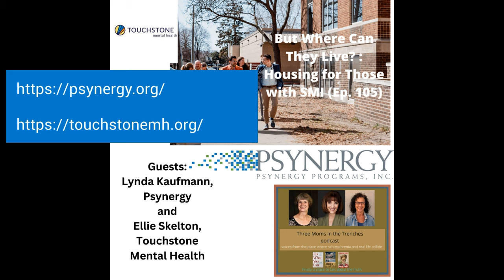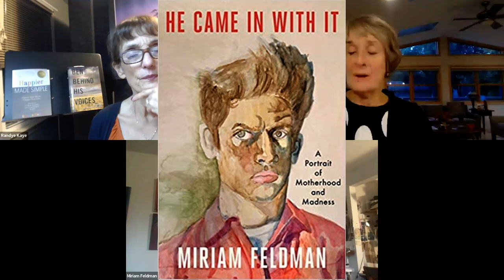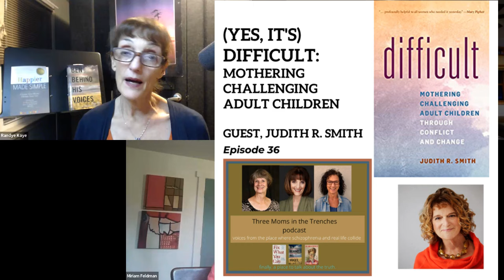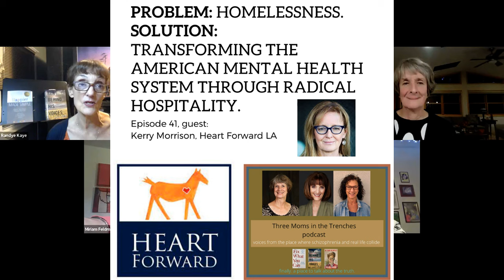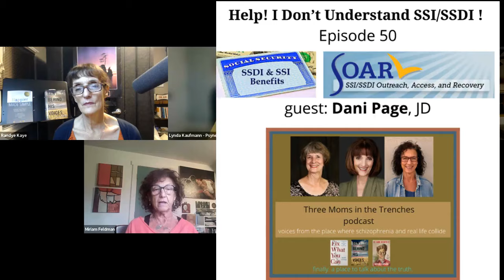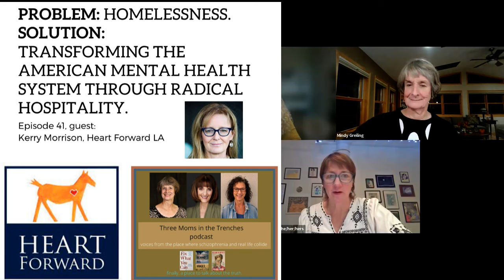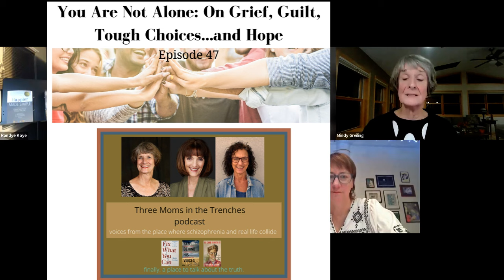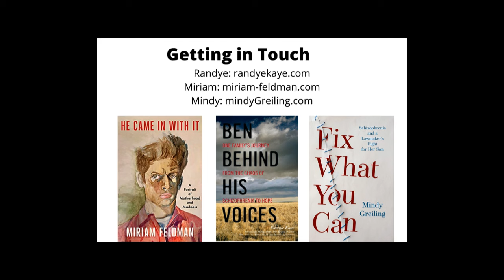But Where Can They Live? : Housing for Those with SMI (Ep. 105)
Guests: Lynda Kaufmann, Psynergy Programs

Ellie Skelton, Touchstone Mental Health

Housing:  Access to affordable and supportive housing remains limited.

Individuals with mental illnesses are significantly more vulnerable to housing instability and homelessness. Factors such as unmanaged mental health symptoms, job loss, inpatient treatment, or involvement with the criminal justice system often compound the challenges they face in securing and maintaining stable housing. Without stable housing, recovery from mental illness becomes unattainable.

There is an urgent need to sustain and expand permanent supportive housing. Many individuals thrive when they have access to ongoing, housing-linked services that help them maintain their homes, build positive relationships with property management and neighbors, and integrate into the community. However, these critical services are often underfunded, putting housing stability at risk for those with mental health needs.

Past Episodes Mentioned include:
Treatment Advocacy Center and AOT: Ep. 31
Homelessness: Ep. 41
Dual Diagnosis: Ep. 53
Dr. Laitman: Ep. 7
Dr. Amador: Ep. 27
Conservatorship: Ep. 6
Housing Heals: Ep. 56
SSI/SSDI: Eps. 50 and 70
Pooled Trusts: Ep. 99

 Coro Report - "No time to waste.."  A research study of the housing crisis for Californians with SMI
Community Capital Expansion - creating more housing, one bed at a time Psynergy received $8.2 million for an older adult assisted living program that opened 9/12/24.  The Dept. of Social Services received $4 billion in applications for the $570 million budgeted.  See Media Release
     Modified Therapeutic Community - Summary from NREPP and NIDA reports.  The model of care we adopted since 2008 that supports clinical and       therapeutic services adjacent to residential housing. Both licensed care and unlicensed care.
    San Mateo NAMI Presentation  “Doctoral Students from USF working on “The Invisible Population” Project."
    Presented by Kristin Moser, BSN, RN and Solutions for Supportive Homes.
Solutions for Supportive Homes is a Bay Area group of committed parents & community professionals working to increase the supply and the quality of permanent, affordable, health-supporting homes where adults living with long term special mental health needs,  They are united by two searing questions:  Where will my adult child live?  And who will help them when I am gone?

Our websites:
Randye Kaye
Mindy Greiling
Miriam (Mimi) Feldman